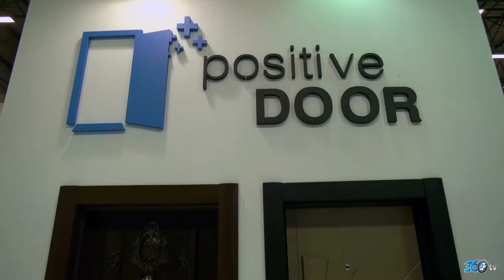Positive Door - Tüyap Kapı Pencere Cam Fuarı 2018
Positive Door için Tüyap Kapı Pencere Cam Fuarı'nda hazırlamış olduğumuz fuar tanıtım filmi.